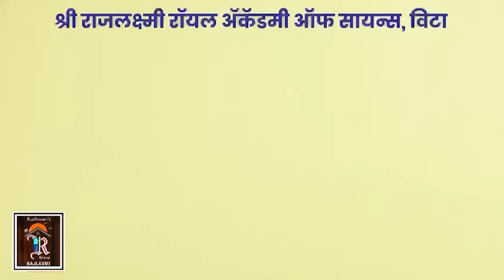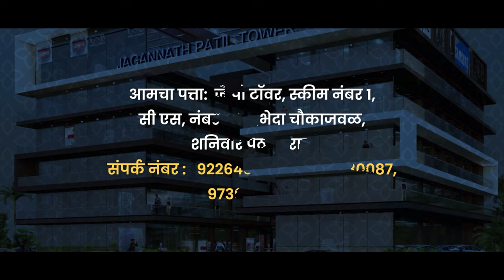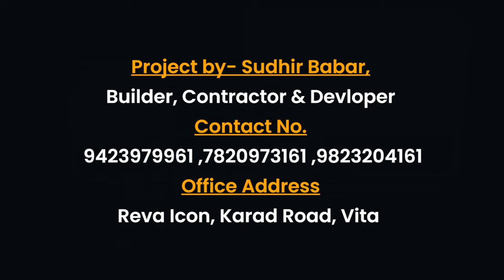कोण होणार सांगलीचा खासदार? खरसुंडीकरांच्या एकदम खतरनाक प्रतिक्रिया ।। वज्रधारी न्यूज ।।